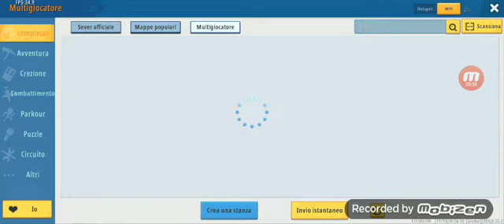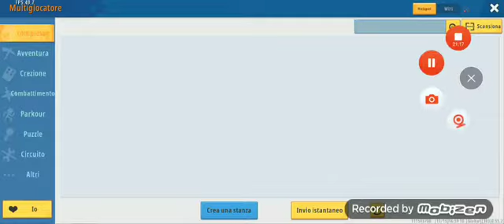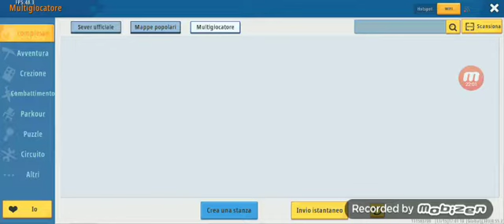gioco a mini world è parlo della mio nuova scuola